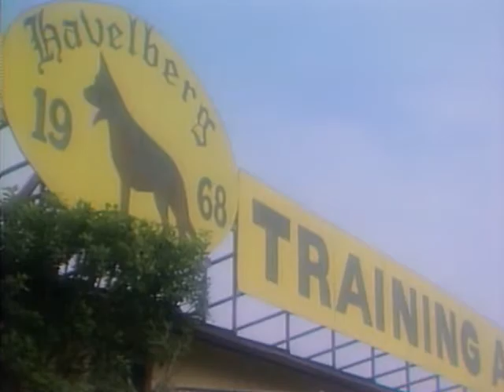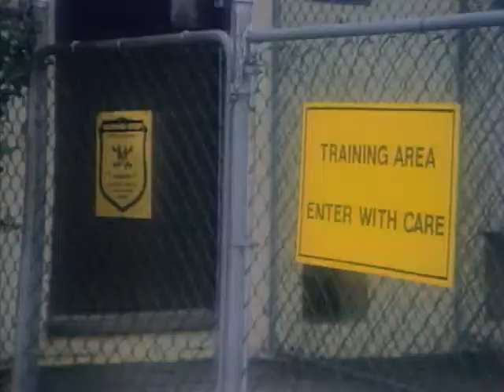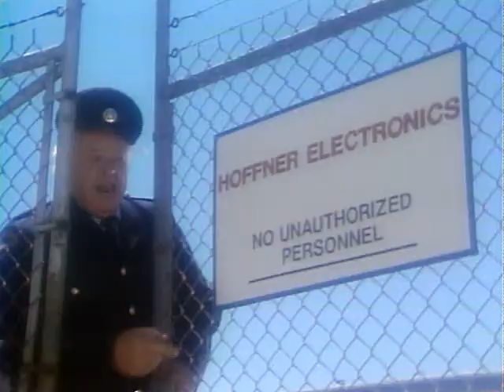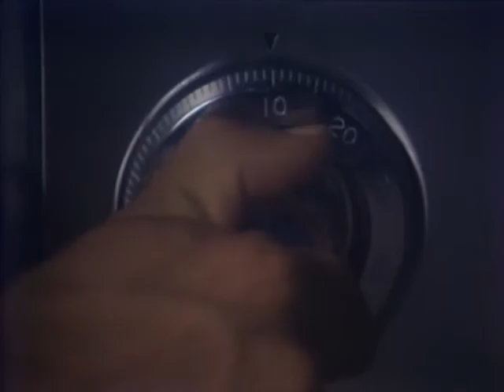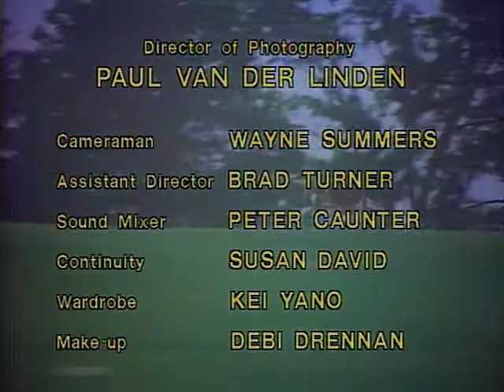The Littlest Hobo - Stand In - Season 1 Episode 11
Harry, a night watchman at an electronics firm, and his German shepherd Sarge are framed for the theft of top-secret equipment. Episode features actor Alan Hale Jr.

The Littlest Hobo is a Canadian television series (French title: Le Vagabond) based upon a 1958 American film of the same name directed by Charles R. Rondeau.[2] The series first aired from 1963 to 1965 in syndication, and was revived for a popular second run on CTV, spanning six seasons, from October 11, 1979 to March 7, 1985. The concept of the show was that of "an ownerless dog".

All three productions revolved around a stray German Shepherd, the titular Hobo, who wanders from town to town, helping people in need. Although the concept (of a dog saving the day) was perhaps similar to that of Lassie and/or Rin Tin Tin, the Littlest Hobo's destiny was to befriend those who apparently needed help, portrayed by well known actors in celebrity guest appearance roles. Despite the attempts of the many people whom he helped to adopt him, he appeared to prefer to be on his own, and would head off by himself at the end of each episode.

Referred to as “Gulliver” in a single episode, the dog is often referred to by the name Hobo or by the names given by temporary human companions. His origins, motivation, and ultimate destination are never explained on screen.

Plot
Plots ranged from the simple "dog-helps-person" stories to secret agent-type adventures.

In season 5's two-part episode "The Genesis Tapes" a scientist and a reporter theorized that Hobo was a type of superior canine. The reporter theorized that there was one dog and the scientist theorized that there were up to one hundred such dogs. The two-part episode had the scientist and reporter trying to capture Hobo to study him, with the reporter wanting a story and the scientist wanting to claim to be the first to discover the meta-canine as he put it. Hobo succeeds in destroying VHS tapes of himself that the scientist and reporter had intended to use to prove that he was an evolved canine. Both episodes feature flashback footage from the first five seasons of the series, with the first episode being the only episode of the revival series to include footage from the original 1960s series. The episode does not confirm that Hobo was indeed a superior canine either by evolution or design; it was simply the theory of the scientist and reporter.

Trainer Chuck Eisenmann used several dogs to play the role of "London" as he had selected dogs entirely based on their appearance. He determined which dogs to use for the scenes by making use of their abilities such as if one dog did not mind carrying objects or if one were small enough to safely jump through a car window and maneuver through the seats. In Eisenmann's book, A Dog's Day in Court, one of the dogs used in the 1970s series was London's grandson, who was also known as London.